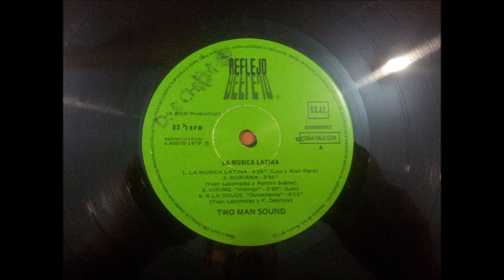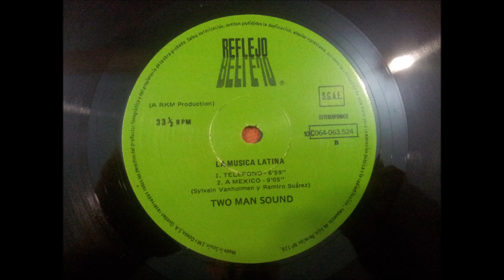TWO MAN SOUND.''LA MUSICA LATINA.''.(A MEXICO.)(12'' LP.)(1979.)